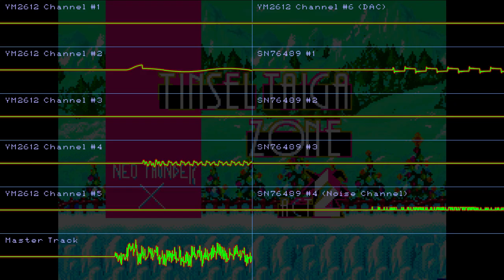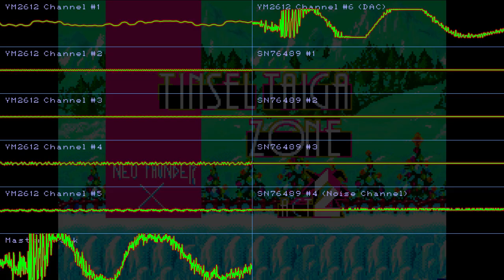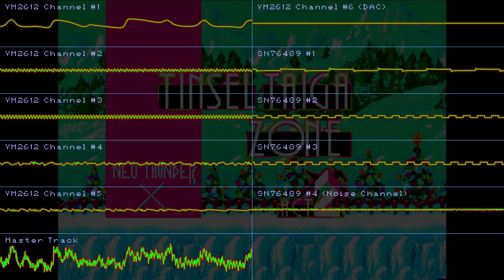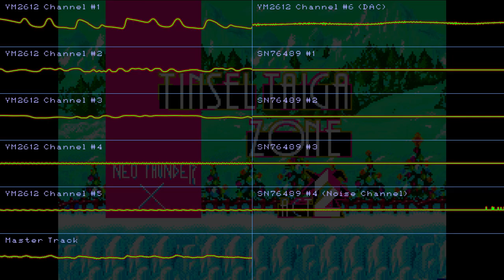Tinsel Taiga Zone ACT 2 (YM2612 Original Sonic Ice Cap Zone)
DAW (Digital Audio Workstation): FL Studio (Formerly FruityLoops)
Plugin: GENNY Vst
Instrument data is used and modified from a massive folder of genesis games' instrument data and tweaked in GENNY

join the NeoThunderX Discord for updates and to help become part of the community!

Background is edited from Ice mountain zone from Sonic Advance

Id like to dedicated this and the upcoming act 2 to my mom, she passed away a few years a go and i noticed i havnt written any christmas/winter music since then. i hope you all enjoy this one, i feel very good about it. and as always, thank you for listening, and happy holidays. ⚡⚡⚡